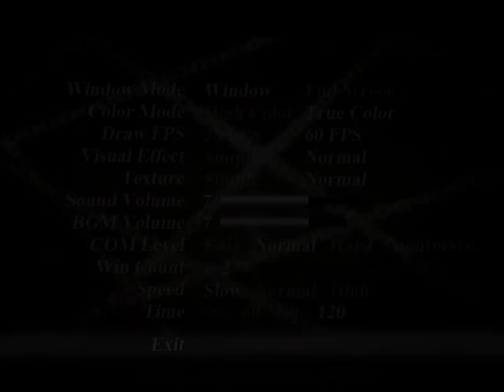撕裂重罪4.0-Aya/immortal vs Raven